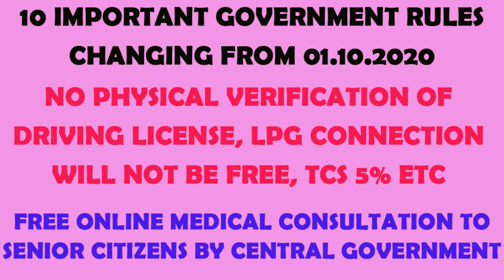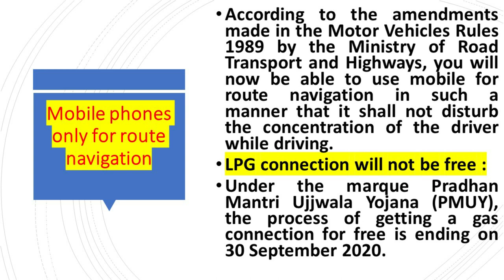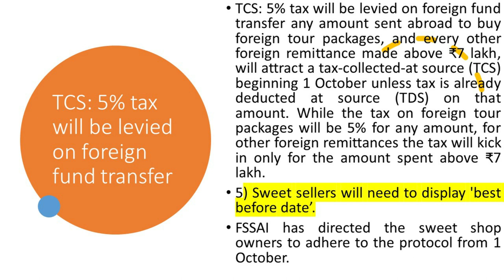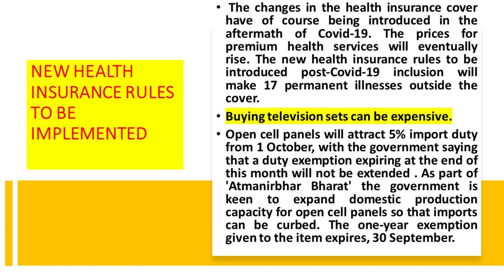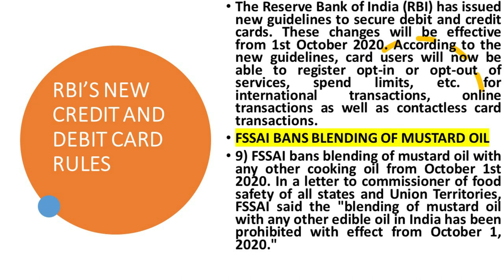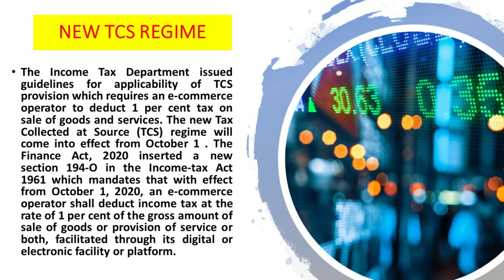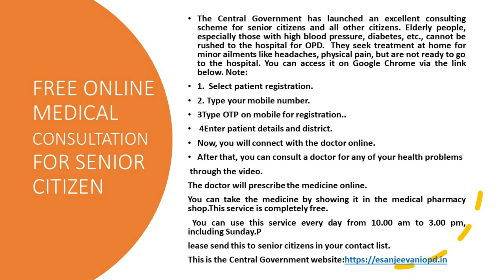10 important government rules changing from 01.10.2020 that you should know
10 important government rules changing from 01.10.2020 that you should know
No Physical verification of Driving license, LPG connection will not be free, TCS 5% etc

FREE ONLINE MEDICAL CONSULTATION TO SENIOR CITIZENS BY CENTRAL GOVERNMENT

1) No physical verification of documents like Driving License and RC. valid soft copy of these documents attached to the vehicle.The Ministry of Road Transport and Highways has issued notification of various such amendments made in the Motor Vehicles Rules 1989, which will come into effect from October 1. In a step towards easing commuter convenience, the central government is set to digitise documents including maintenance of vehicles, driving licences and e-challans that will now be done through an information technology portal from 1 October 2020. Drivers can maintain their vehicle documents on Central govt's online portal like Digi-locker or m-parivahan.

2) Mobile phones only for route navigation
According to the amendments made in the Motor Vehicles Rules 1989 by the Ministry of Road Transport and Highways, you will now be able to use mobile for route navigation in such a manner that it shall not disturb the concentration of the driver while driving.

3) LPG connection will not be free : Under the marque Pradhan Mantri Ujjwala Yojana (PMUY), the process of getting a gas connection for free is ending on 30 September 2020.

4) TCS: 5% tax will be levied on foreign fund transfer any amount sent abroad to buy foreign tour packages, and every other foreign remittance made above ₹7 lakh, will attract a tax-collected-at source (TCS) beginning 1 October unless tax is already deducted at source (TDS) on that amount. While the tax on foreign tour packages will be 5% for any amount, for other foreign remittances the tax will kick in only for the amount spent above ₹7 lakh.

5) Sweet sellers will need to display 'best before date'. FSSAI has directed the sweet shop owners to adhere to the protocol from 1 October.

6) New health insurance rules to be implemented
The changes in the health insurance cover have of course being introduced in the aftermath of Covid-19. The prices for premium health services will eventually rise. The new health insurance rules to be introduced post-Covid-19 inclusion will make 17 permanent illnesses outside the cover.

7) Buying television sets can be expensive.
Open cell panels will attract 5% import duty from 1 October, with the government saying that a duty exemption expiring at the end of this month will not be extended . As part of 'Atmanirbhar Bharat' the government is keen to expand domestic production capacity for open cell panels so that imports can be curbed. The one-year exemption given to the item expires, 30 September.

8) RBI’s new credit and debit card rules
The Reserve Bank of India (RBI) has issued new guidelines to secure debit and credit cards. These changes will be effective from 1st October 2020. According to the new guidelines, card users will now be able to register opt-in or opt-out of services, spend limits, etc. for international transactions, online transactions as well as contactless card transactions.

9) FSSAI bans blending of mustard oil with any other cooking oil from October 1st 2020. In a letter to commissioner of food safety of all states and Union Territories, FSSAI said the "blending of mustard oil with any other edible oil in India has been prohibited with effect from October 1, 2020."

10) New TCS regime
The Income Tax Department issued guidelines for applicability of TCS provision which requires an e-commerce operator to deduct 1 per cent tax on sale of goods and services. The new Tax Collected at Source (TCS) regime will come into effect from October 1 . The Finance Act, 2020 inserted a new section 194-O in the Income-tax Act 1961 which mandates that with effect from October 1, 2020, an e-commerce operator shall deduct income tax at the rate of 1 per cent of the gross amount of sale of goods or provision of service or both, facilitated through its digital or electronic facility or platform.